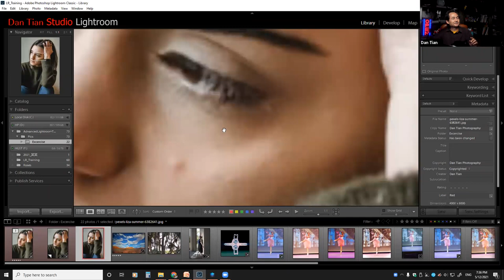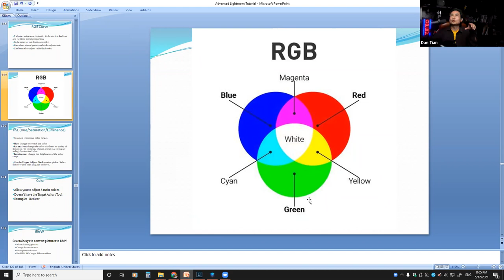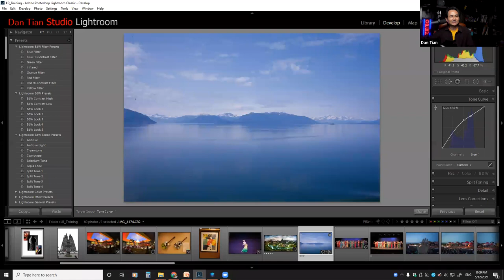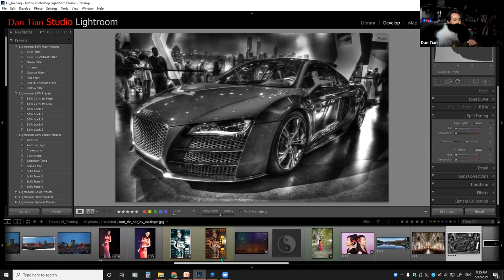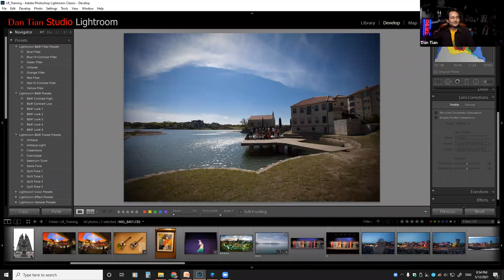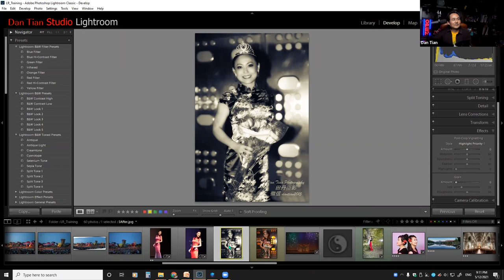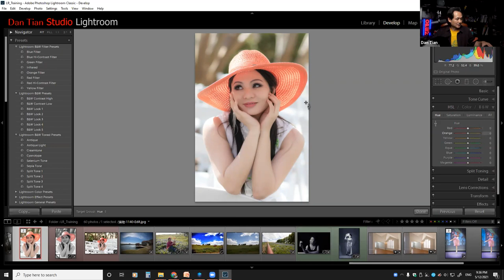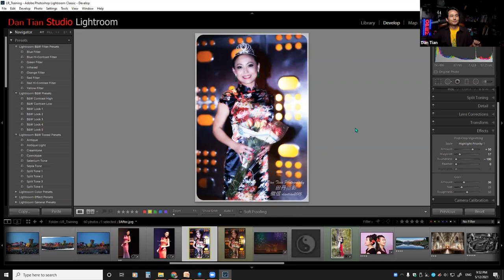Lightroom 培训课程（第六课) - Develop Module III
应美国德州亚裔摄影学会(NTAPA)的邀请, 2021年4月开始在Zoom上开了Lightroom培训课程，一共有10节课。

第六课 2 小时：LR Develop Module 3
-Tone Curve
-HSL / Color/ B&W
-Split Toning
-Detail
-Lens Corrections
-Transform
-Effects
-Camera Calibration